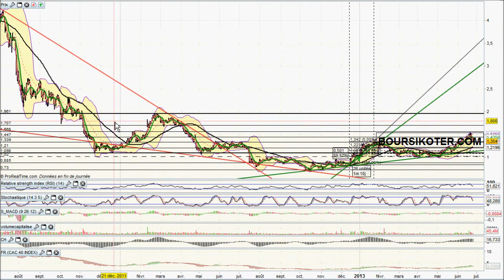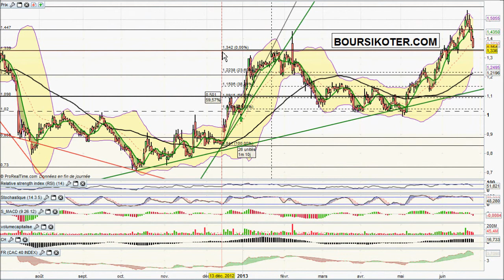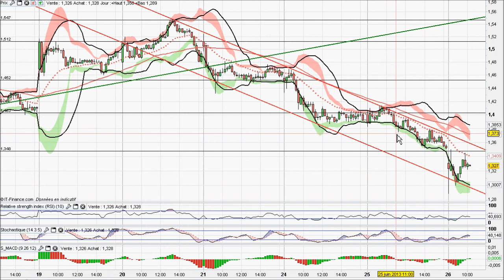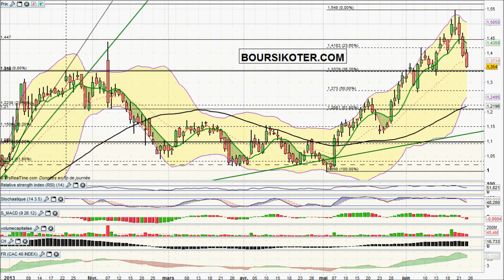Analyse video du titre Alcatel Lucent par boursikoter com